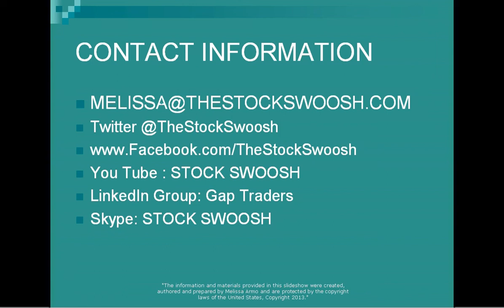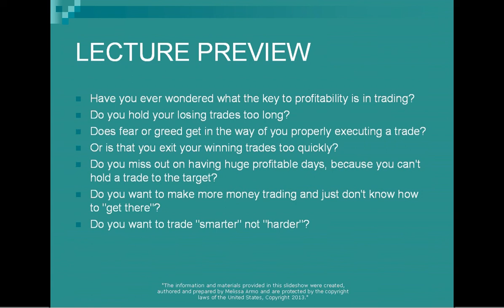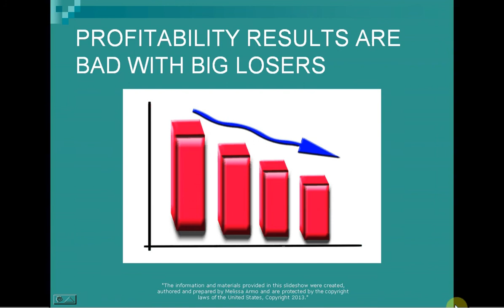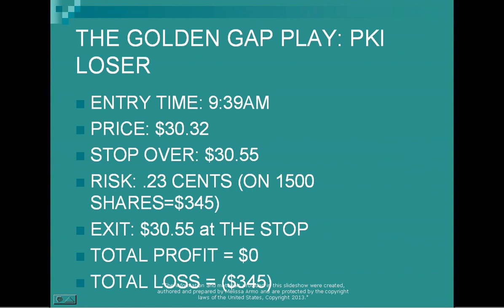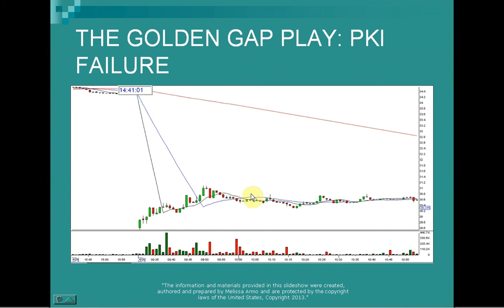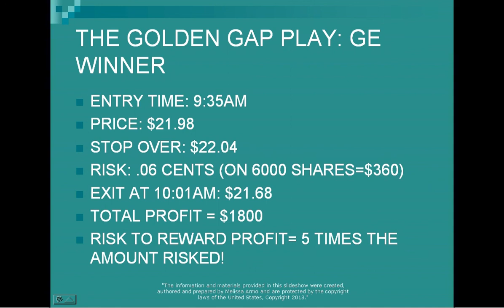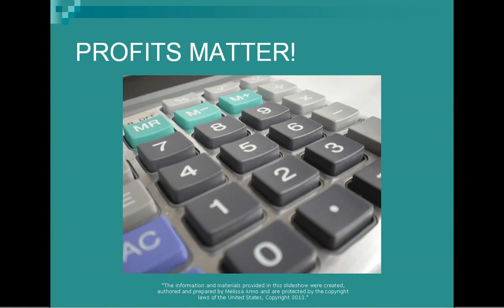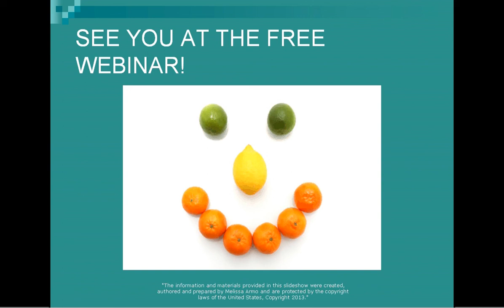The Key To Profitability:Let Winners Run & Cut Losers Lecture Preview